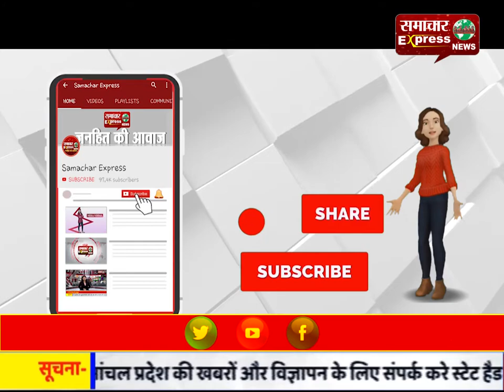पत्रकार भी कोरोना को हराने में निभा रहे हैं अहम भूमिका